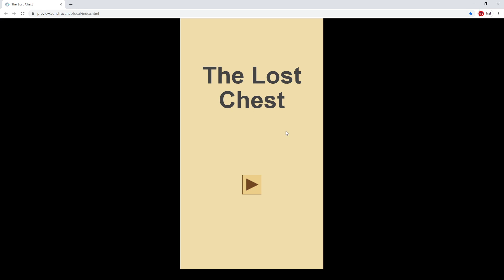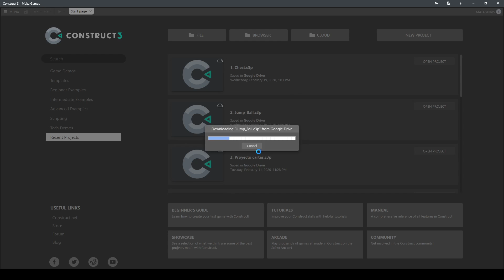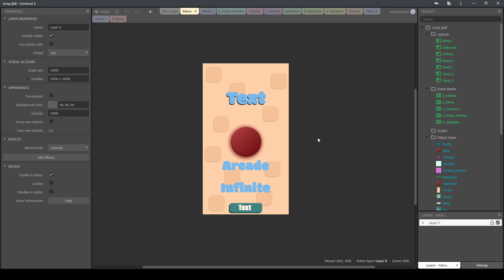Curso de iniciación a Construct 3, presentación.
Presentación de este humilde curso para Construct 3, dirigido principalmente a gente que está o quiera empezar a crear sus propios juegos con Construct 3, también para los que no lo conocen y quieren saber como funciona. Espero que os guste, y si es así, ya sabéis que un like cuesta poco y ayuda mucho ;)